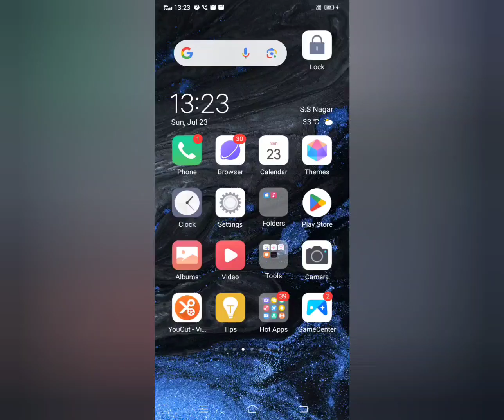kgmu free test series joining step